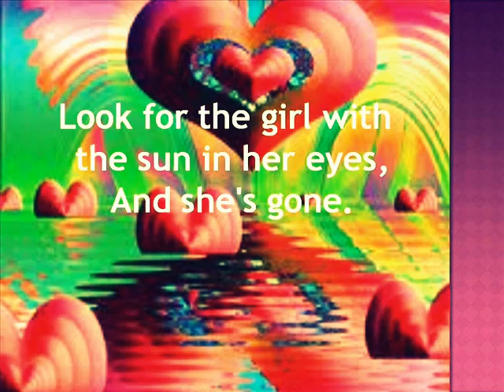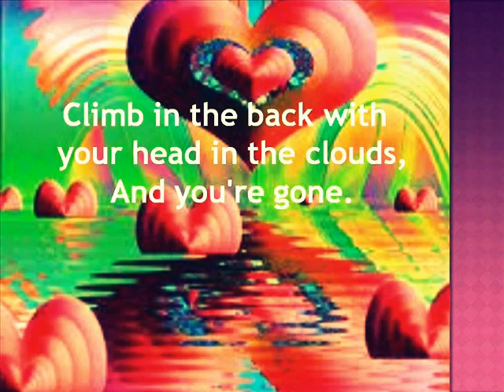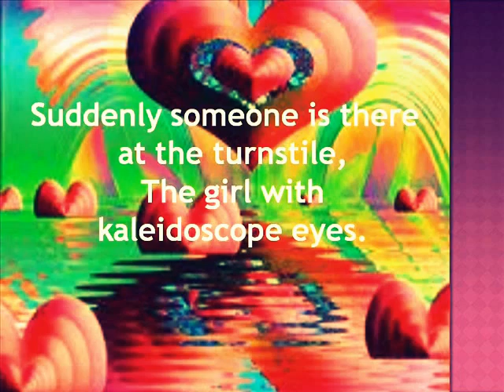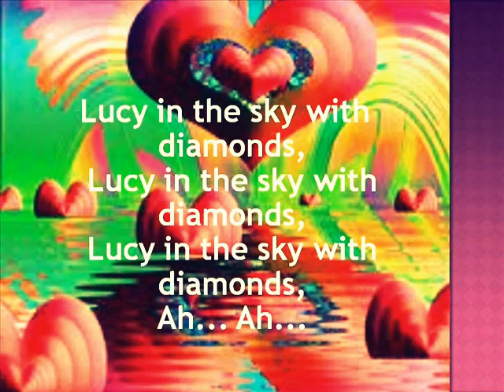Lucy In The Sky With Diamonds The Beatles LYRICS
(I made this look old for a reason^^)
-MrsDarkness001